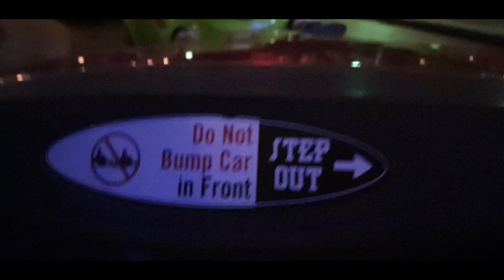Autopia - DisneyLAND 2022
Put the pedal to the metal on an unforgettable road trip along a miniature motorway.

Old school classic (the cars do change with sponsorship over the years). Currently 'Honda’s Humanoid Robot and Bird' theme.

Tips
* Offers 'Rider Swap'
* Height restrictions 81cm and up.
* Pick a different lane each time, the cars take different paths.
* A great ride day or night.
* Can be rough if you have a bad neck or back 😉
* You can fit 2 small children in with you.
* Late at night and it's empty Cast Members will let you do multiple laps.